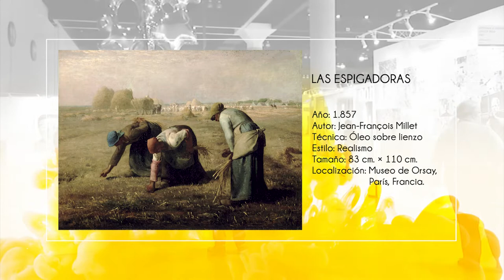Las Espigadoras de Jean-François Millet - Historia del Arte | La Galería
Las Espigadoras (Des glaneuses) es una pintura realista de Jean-François Millet que data del año 1857. Representa a tres mujeres campesinas recogiendo un campo de tallos de trigo perdidos después de la cosecha. La pintura es famosa por presentar de manera comprensiva a los que entonces eran los rangos más bajos de la sociedad rural; esta obra fue mal recibida por las clases altas francesas.